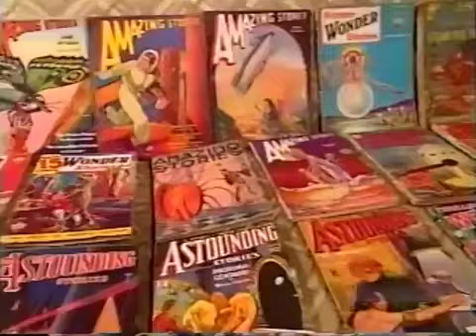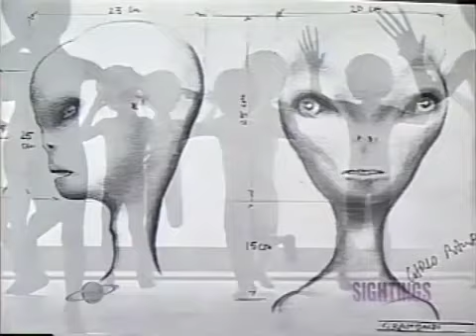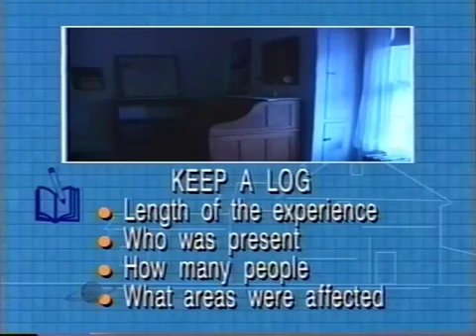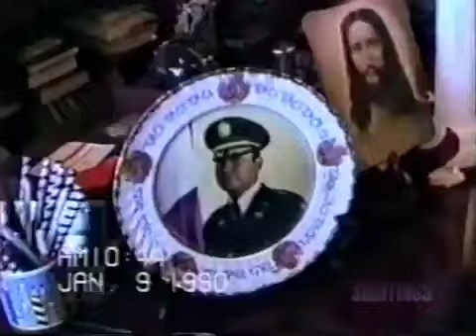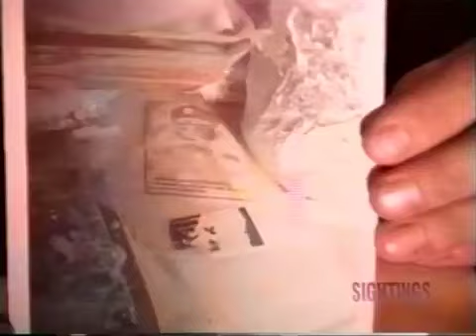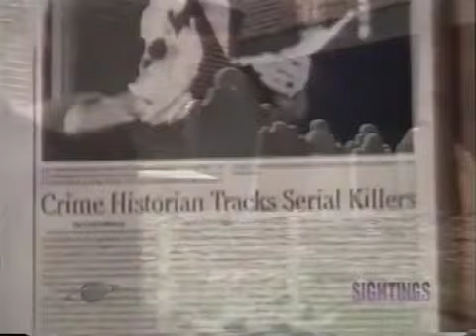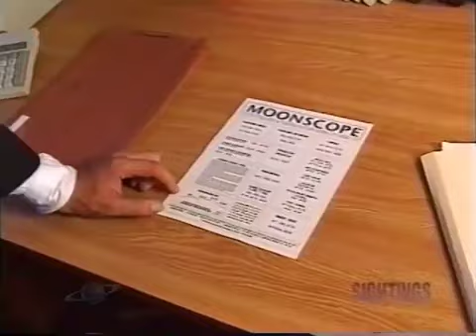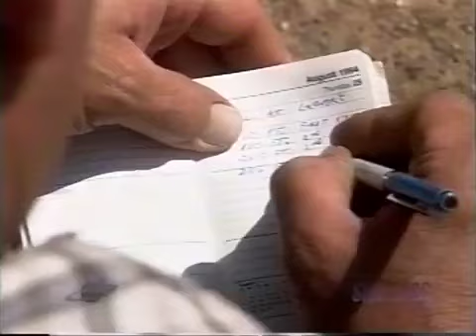Sightings - S3 / E07